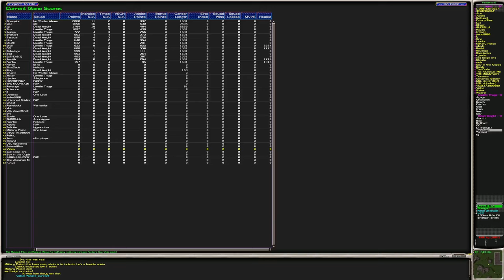USL S22 Week 3 Preview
Hosted by Romulocks, Mecca, Yosh, and Demon.

== Chapters ==
0:00 Intro
0:40 W2 Recap - Zero Tolerance vs hungry beavers
6:00 W2 Recap - True Kombat Overlords vs Zero Tolerance
10:45 W2 Recap - Over 9000 vs Taking Backs Sunday
16:08 Week 3 Predictions
31:10 UFL
41:57 Mailbag
42:35 Announcements
51:14 Eric's Plans - Rise of Corporate Fausto